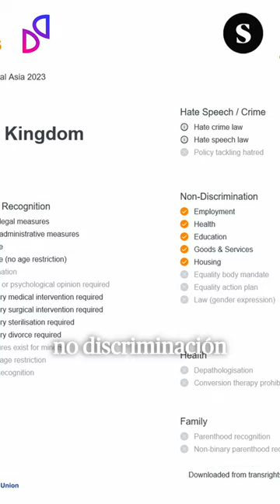🇬🇧Reino Unido es oficialmente uno de los peores lugares para las personas trans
Vídeo de Laura Terciado para Sphera
Montaje de Kike Castro